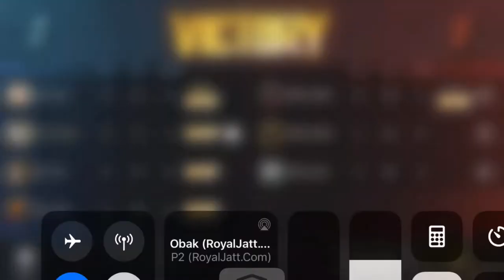TeamBD71 vs Team ERROR | FUNNY TDM MATCH | PUBG BANGLA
The following Content is not a realistic depiction.
It is a fictional event.None of what you are about to see isn't actually happening. This is a funny video,Only for entertaining purpose.